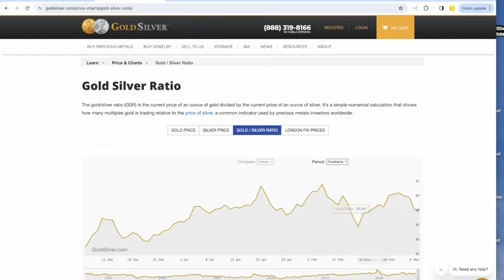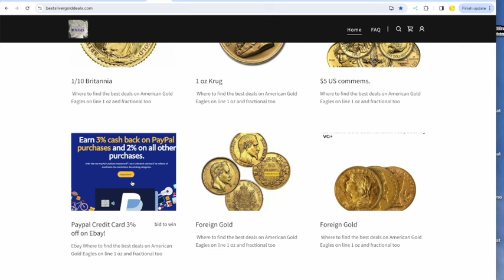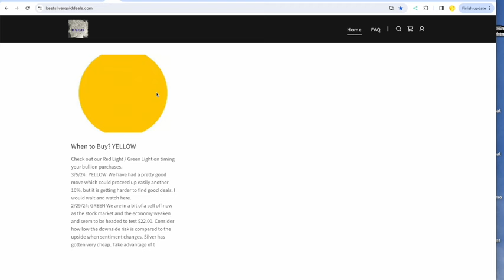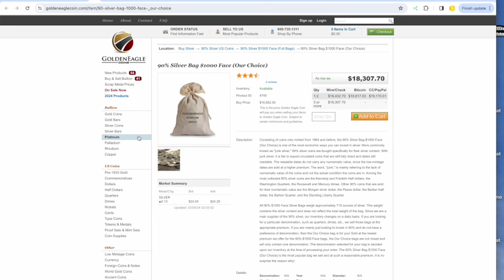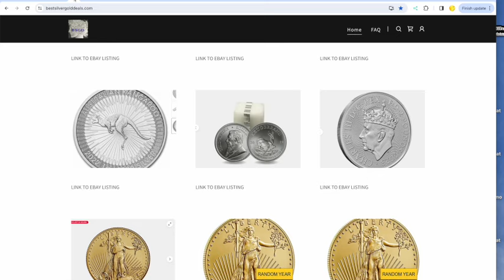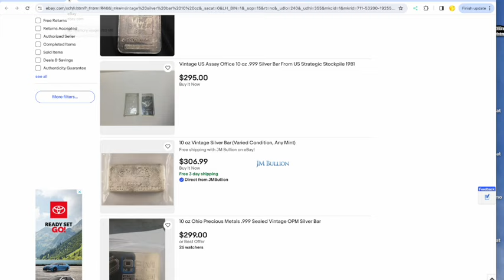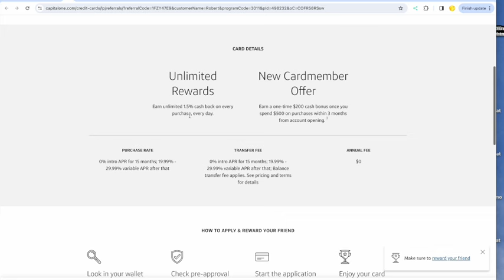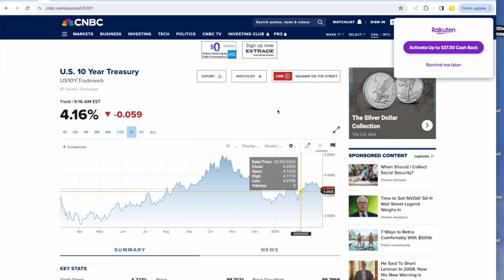Best Silver Gold Deals of 3-5-24 CAUTION LIGHT ON